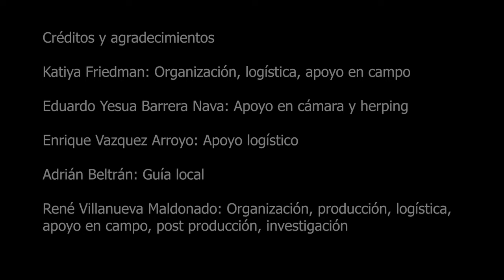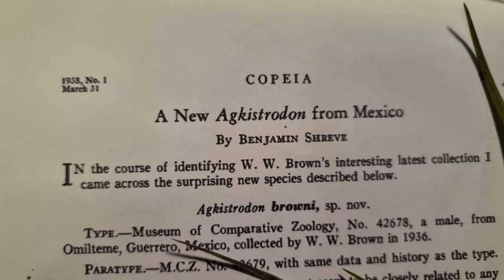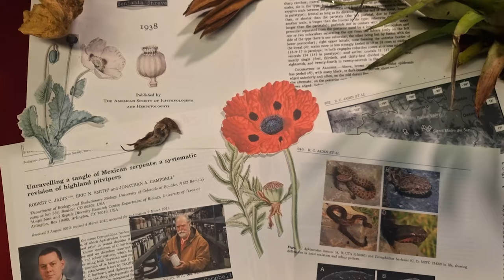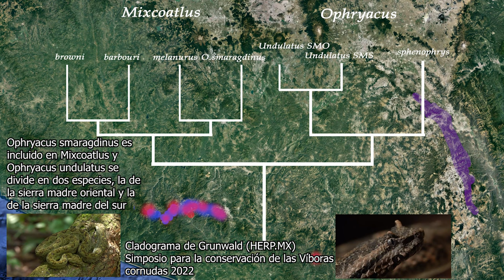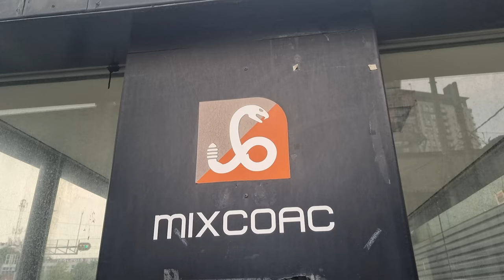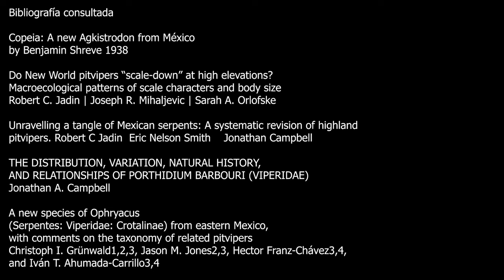En busca de la serpiente de las nubes: Mixcoatlus Browni con René Villanueva Maldonado Naturalista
Acompaña al naturalista René Villanueva a las entrañas de la sierra de guerrero, un sitio peligroso dominado por los cárteles  y autodefensas, un sitio hermoso donde habita una serpiente mítica que porta el nombre de un dios prehispánico.